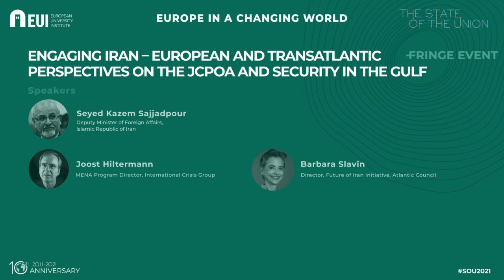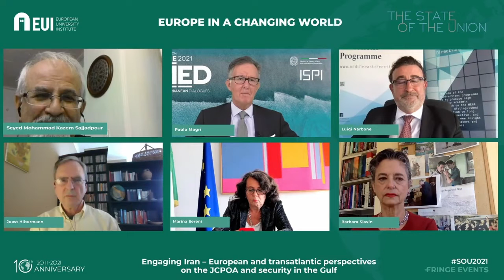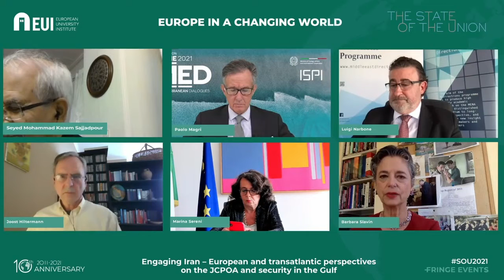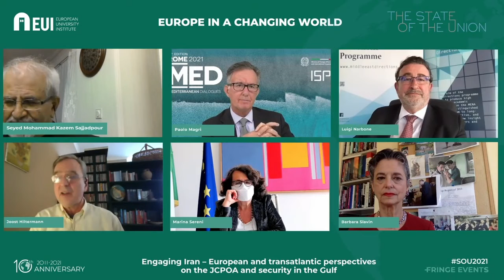Engaging Iran – European and transatlantic perspectives on the JCPOA and security in the Gulf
Moderator: Paolo Magri, Luigi Narbone
Opening Remarks: Marina Sereni
Speakers: Joost Hiltermann, Seyed Mohammad-Kazem Sajadpour, Marina Sereni, Barbara Slavin

After the United States’ withdrawal from the JCPOA and the launch of the maximum pressure campaign, we witnessed a misalignment in EU and US policy towards Iran, a resume in Iranian nuclear activities, and a rise in insecurity in the Gulf region. The election of Joe Biden, who has stipulated his intention to revive the JCPOA, opens a new chapter for a newfound transatlantic cooperation engaging Iran on both the nuclear dossier and regional security.
As the sequencing of a US and Iranian full return to the JCPOA remains subject for discussion, the EU could play a role in helping disentangle the nuclear dossier and the regional security one.
This webinar brings together a European, a US and an Iranian perspective on the prospects for reviving the JCPOA and for engaging Iran on a broader discussion on security in the Gulf region.

Lead Organisations:
Rome MED 2021 - Mediterranean Dialogues